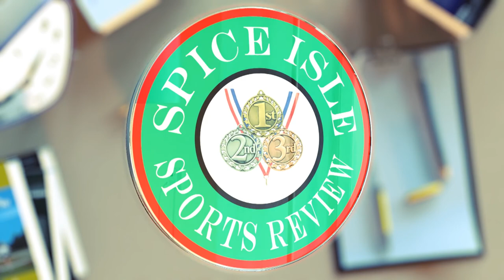CONCACAF C License Course (Grenada 2018)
The Grenada Football Association (GFA) hosted its first ever CONCACAF C License Coaching Course in Grenada.

The nine (9) day course is being facilitated by CONCACAF Instructors Marco Santillan and Vin Blaine who is also the Technical Director of the GFA.

It is the hope that Coaches within CONCACAF are better equipped to help improve the play of football in the region over the upcoming years and also have qualified local coaches to pass on the knowledge and skills learnt during the courses.